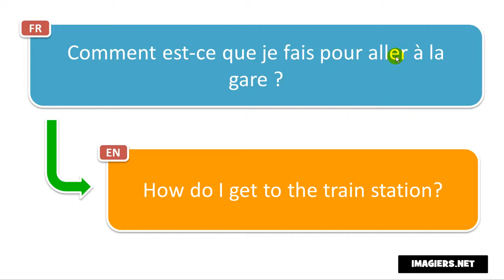výslovnost francouzština # Comment est ce que je fais pour aller à la